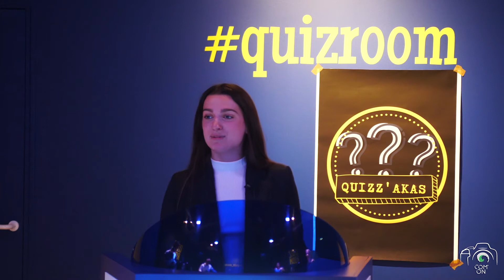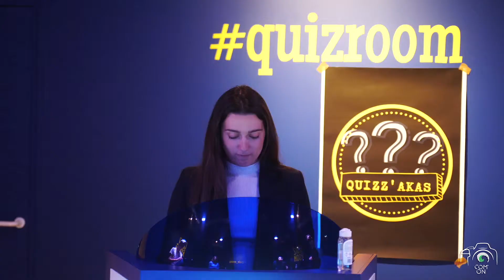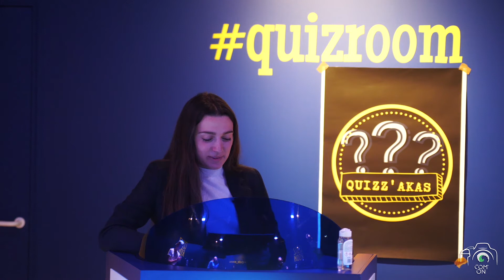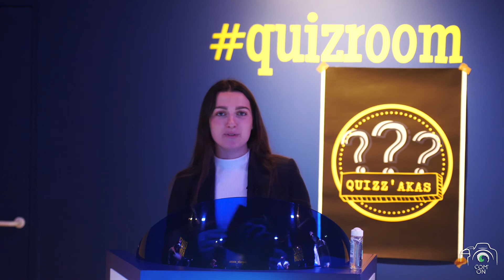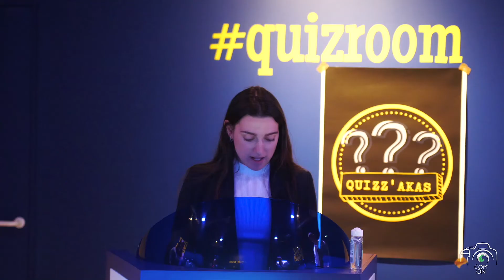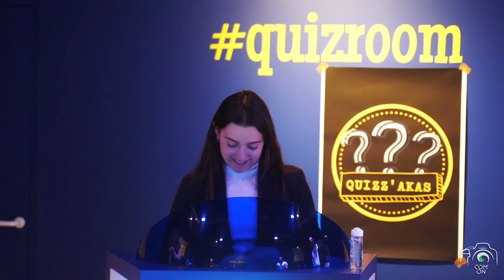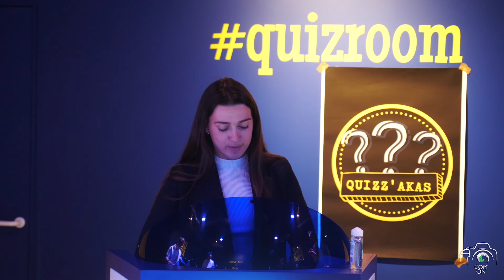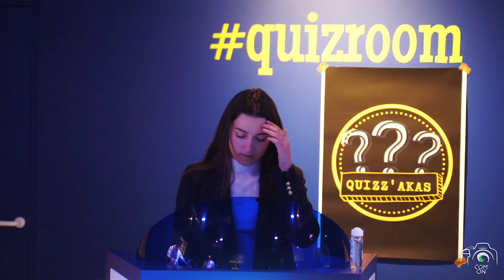Quizzak'as (Inter asso)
Nous venons tester votre culture sportive ⚽